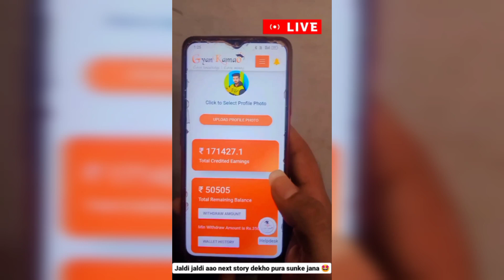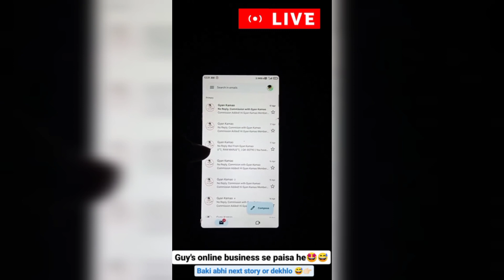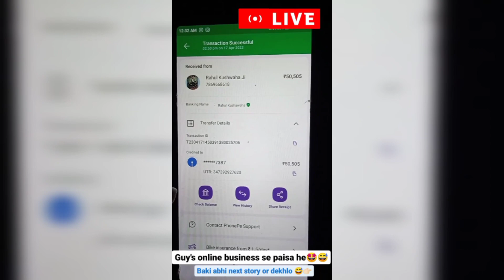gyankamao affiliatemarketing ram_maru_09 digitalmarketing youtube income paisa Bankproof